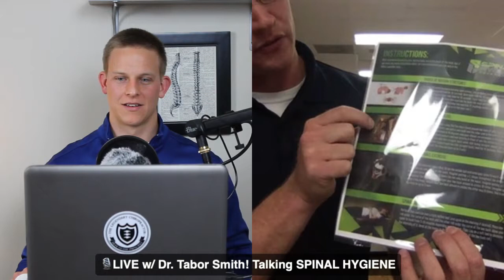Live w/ Dr. Tabor Smith on The Chiropractic Compass Podcast & Facebook Lives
Join them and share with your corner of this amazing virtual world as they dive DEEP into:
-Spinal Hygiene: Why the world needs it and why chiropractors need to embrace it and teach it